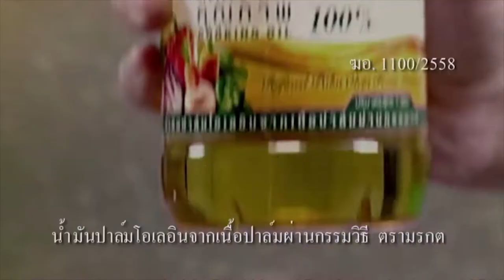รายการ กินได้ก็กิน|กอล์ฟ เทยเที่ยวไทย|EP 78 | part 1/3